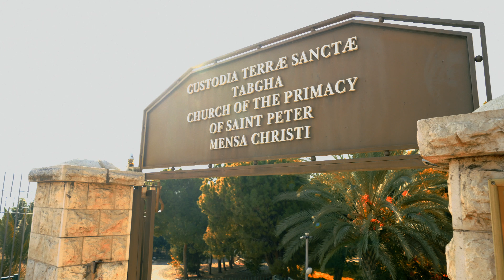Israel Trip: Day 4 - Touring Capernaum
This video is our 4th day of travel but 1st day in Israel. We got to visit a lot of sites but finished by getting baptized in the Jordan River.

The gear I use to shoot my videos